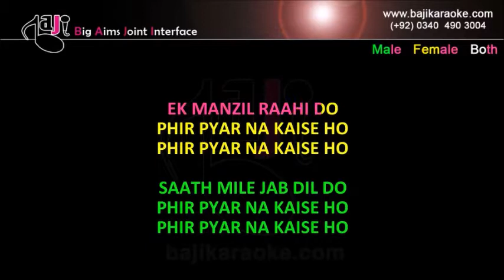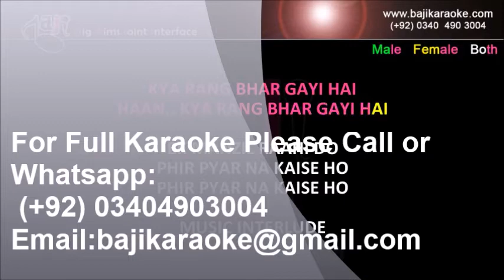Ek Manzil Raahi Do | Video Karaoke Lyrics | Sanjog, Mukesh, Lata Mangeshkar, Baji Karaoke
Baji Karaoke Presents Ek Manzil Raahi Do Karaoke Song with Lyrics From Movie Sanjog. Sung By Lata Mangeshkar & Mukesh

Song Title – Ek Manzil Raahi Do
Movie/ Album – Sanjog
Singer(s) – Lata Mangeshkar, Mukesh
Movie Cast – Pradeep Kumar, Anita Guha, Shubha Khote
Karaoke Format – Video Karaoke Lyrics
Karaoke Duration: 3:36

Kind Regards

                                      (Lata Mangeshkar Other Karaoke Tracks)